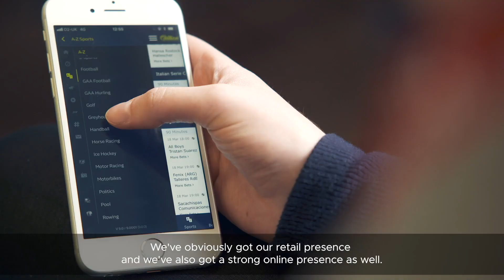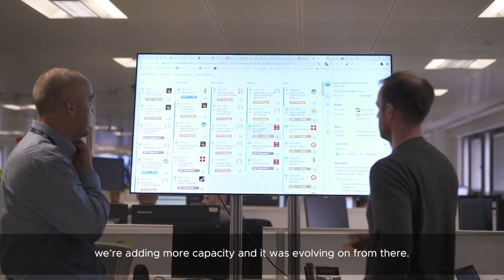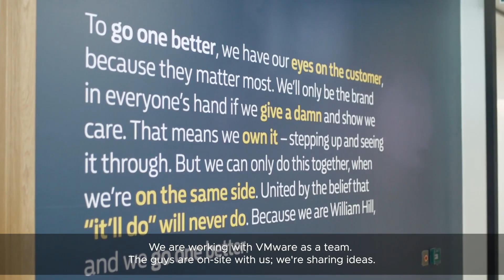Willam Hill simplified elastic scale across all applications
William Hill needed an IT infrastructure that was secure, easy to manage and cost-effective, in order to differentiate itself from competitors. The company chose VMware hyperconverged infrastructure (HCI) powered by VMware vSAN and VMware vSphere, with VMware NSX-T Data Center for network and container management. These solutions created a software-defined data center that scales. The company can now develop new applications and put them into production extremely rapidly. William Hill is now implementing VMware Cloud on AWS to provide a secure, agile platform on which it can migrate workloads quickly to handle key sporting events such as Cheltenham Festival and the Grand National.